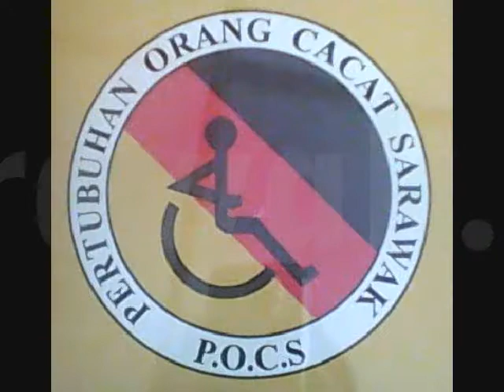WORKSHOP INDEPENDENT LIVING PWDs part 2